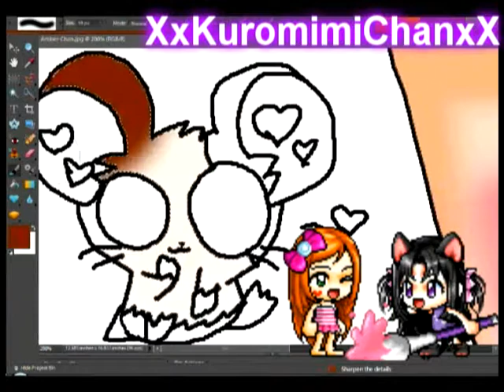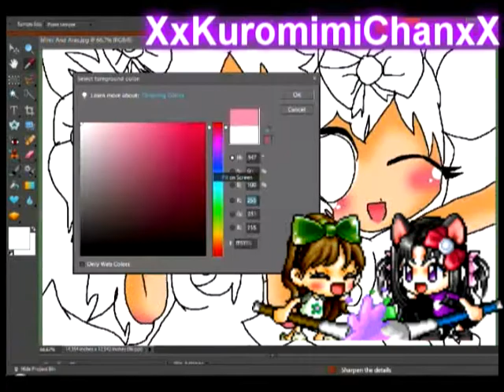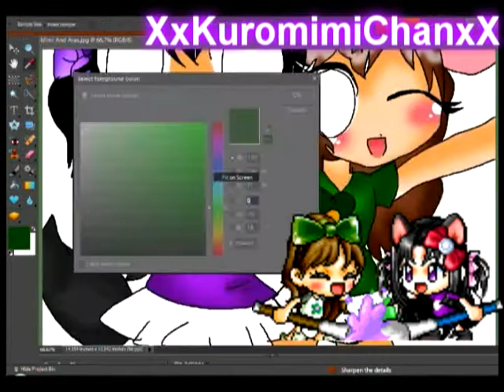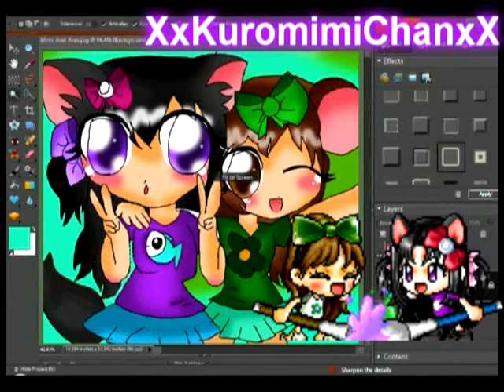Drawing request Amberules777 and Drawing Trade, Mimigreek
Yeah 2 is better than 1! xD This is for my friends Mimi and Emma, for such lovely drawings they made of me! Hope you two enjoy xD Hope you also like your malpized selves too xDD

BlackKittyEars Art Productuions~